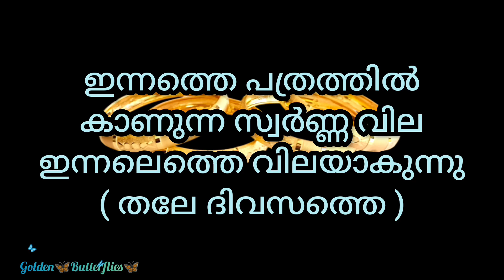Innathe Swarna Vila,30.09.2023 /Kerala gold rate /ഇന്നത്തെ സ്വർണ്ണ വില/ Gold Rate Kerala Today